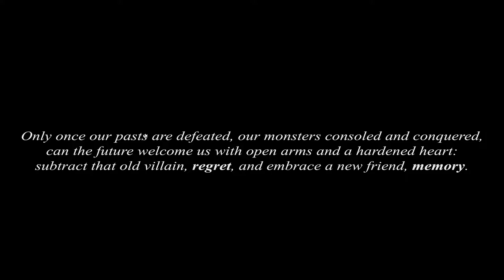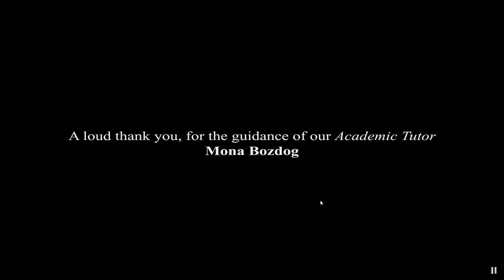Anamnesis Gameplay Video - StoneMonkey